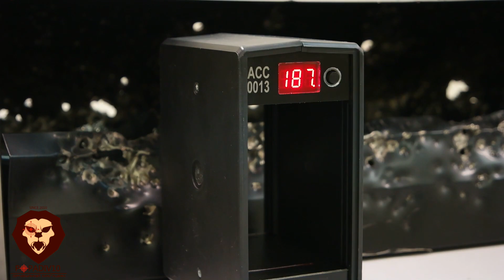Пневматическая винтовка Umarex Walther LGV Challenger Ultra (Видео-Обзор)